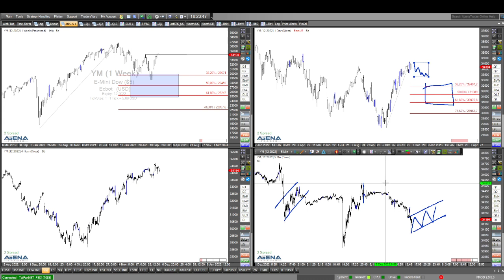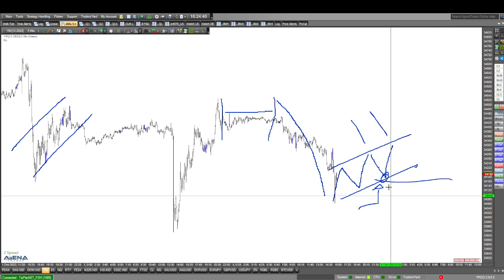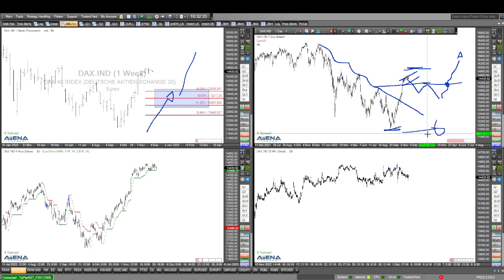Korrektiv rauf im Dow und danach Short?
Aktuelles Szenario für den Dow: Es könnte korrektiv ein wenig bergauf gehen. Danach könnte dann ein Short-Szenario anstehen. Mehr dazu im Video.